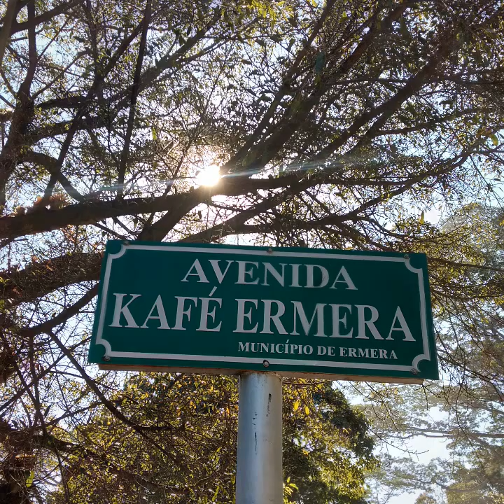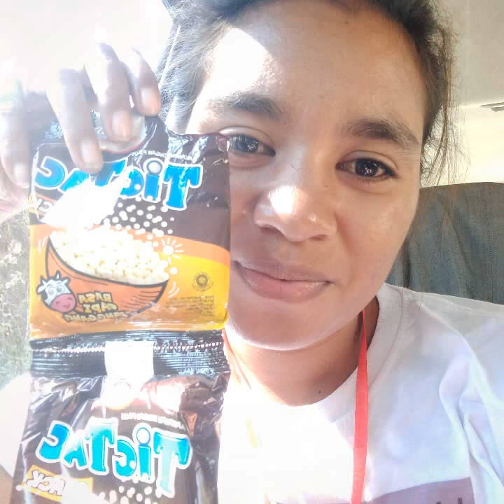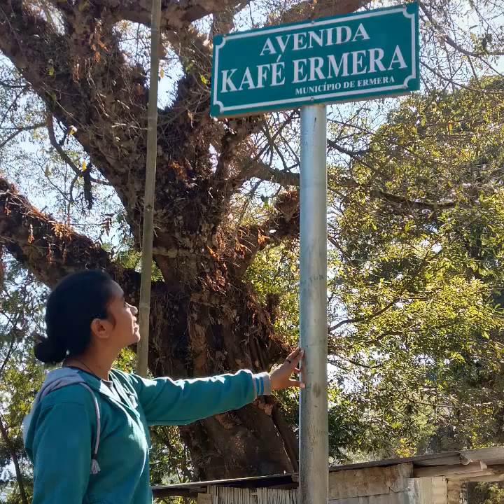Momentu Dezaminsaun SEPFN Ermera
Múzika Never be Enough